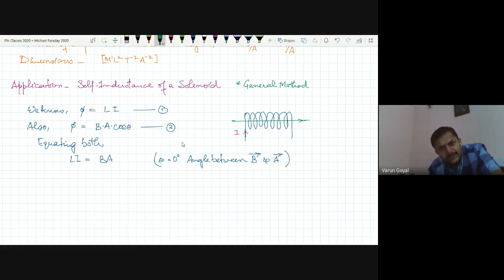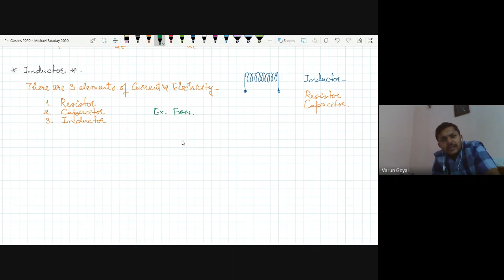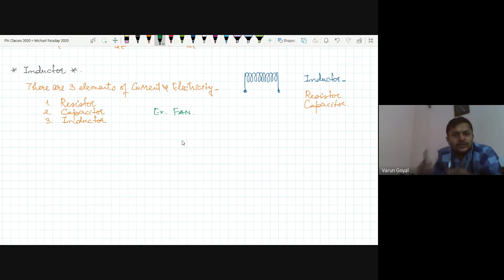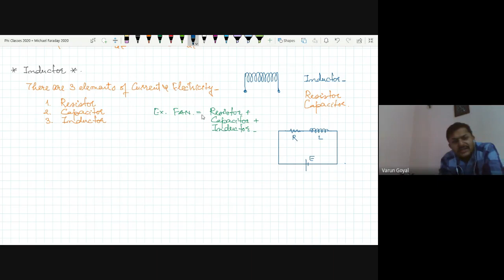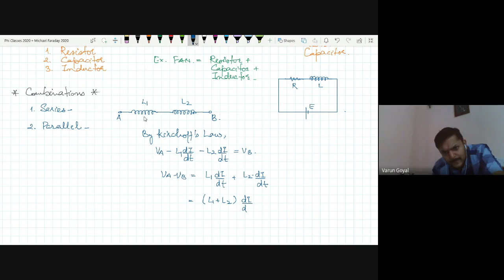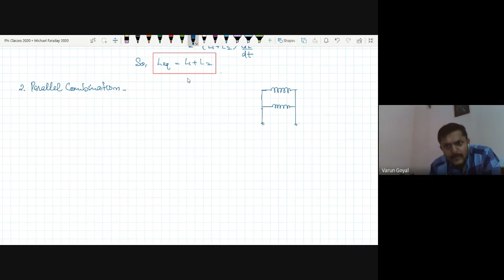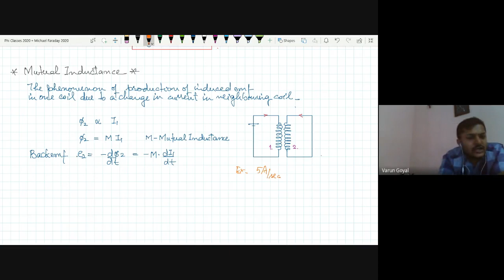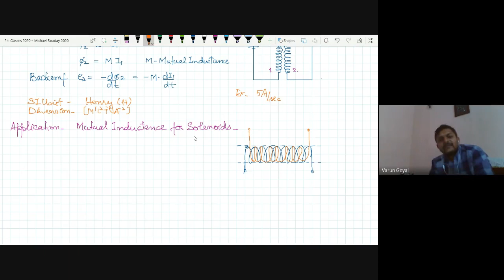L3 | Self Induction, Inductor & Mutual Induction